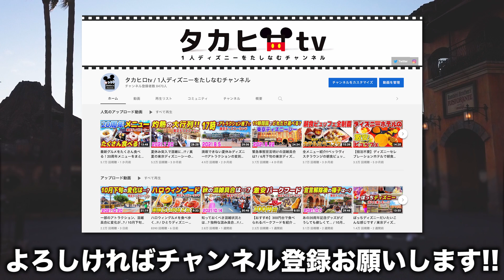【おすすめ】300円台で食べられるパークフードを紹介!! / 東京ディズニーシー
今回は、東京ディズニーシーで300円台で食べられる、おすすめグルメをまとめて紹介させていただきます！

ディズニーに行った際に、食事にお金や時間をかけたく無い方にオススメです！
お食事重視の方にとっても、どれもおいしいパークフードなので、是非小腹が空いたときに食べてみてください！

東京ディズニーリゾートのグルメ好きの方は是非最後まで見ていただけますと幸いです!

■目次■
00:00 オープニング〜今回の動画について

01:21 カスバ・フードコート
・ココナッツプリン【¥370】

03:38 マンマ・ビスコッティーズ・ベーカリー
・チキンマヨネーズデニッシュ【¥360】
・マイクメロンパン【¥300】

06:06 セバスチャンのカリプソキッチン
・ポップン・シュリンプ【¥340】

07:23 ザンビーニ・ブラザーズ・リストランテ
・ミネストローネ、チーズクルトン添え【¥370】

09:15 その他のオススメフード

10:19 総括〜エンディング

こちらのチャンネルでは東京ディズニーリゾートのレストラン情報、グッズ紹介、パークで過ごす1日のVlogなどを投稿しておりますので、是非是非チャンネル登録をお願いします!